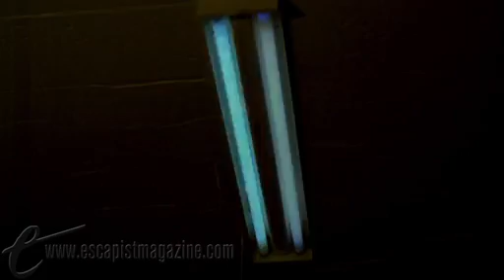Daily Drop: Marshmallow Fluff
This Fluff is unaccountably tough.

ABOUT DAILY DROP
One ladder. One high-speed camera. One object about to meet its end.